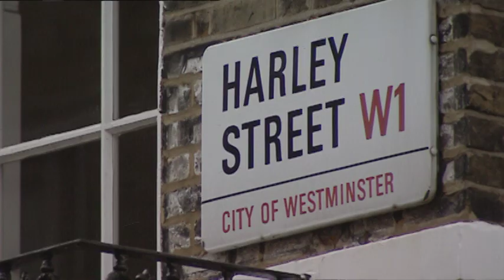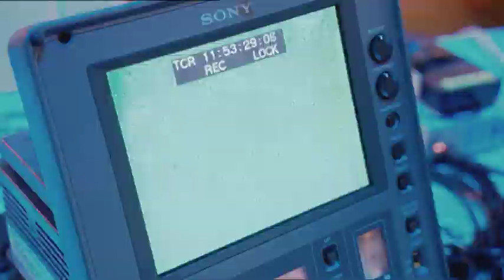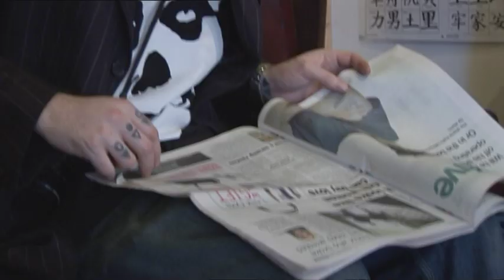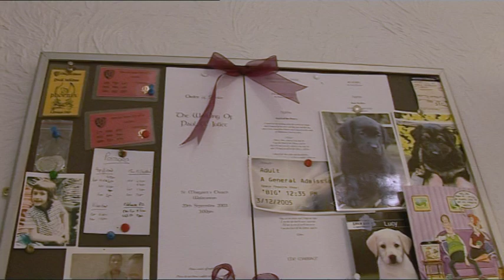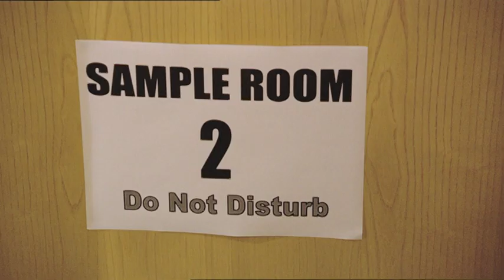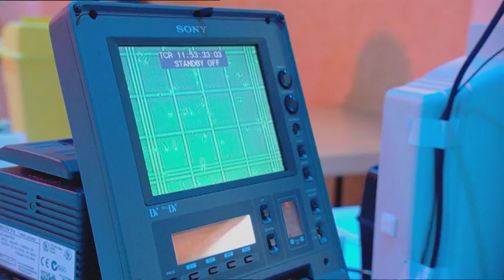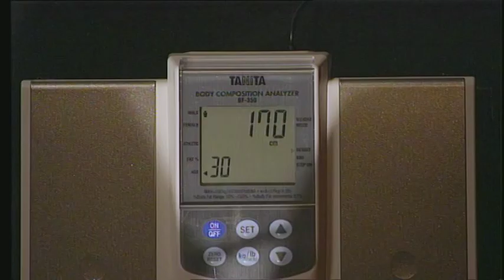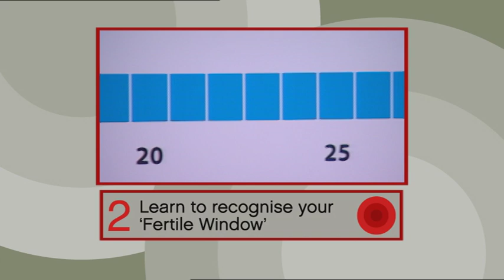Sex Myths Debunked | Biggest Ever Fertility Test | Make Me a Baby | Part 1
Follow 100 couples on their journey to parenthood, with candid interviews we find out what problems and anxieties couples face when trying to conceive and with expert advice we separate the old wives’ tales from the science:

Timestamps:
4:40 - If sperm leaks out after intercourse, will you not conceive?
6:13 - Does storing up sperm make you more potent?
7:28 - How does ‘baby making sex' affect couples?
11:09 - How does age affect female fertility?
15:36 - How does age affect male fertility?
15:54 - How often do you need to have sex to get pregnant?
20:37 - How important is it for a woman to climax when trying to conceive?
23:11 - What is the most effective sexual position for conceiving?
26:59 - Do reverse vasectomies work?
29:00 - Can you perform sperm counts at home?
30:26 - How can sperm count affect chances of conceiving?
32:46 - Can drinking and smoking affect your chances of conceiving?
41:54 - How can your BMI affect your chances of conceiving?
46:05 - What is the groups sperm count?
49:14 - Which couples are pregnant?
53:07 - Top 5 tips for getting pregnant.